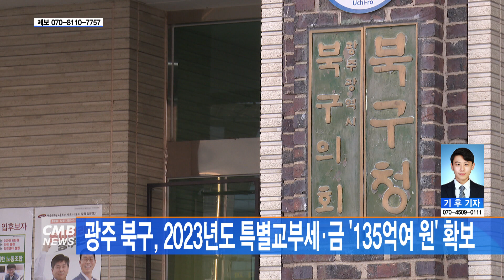[광주뉴스] 광주 북구, 2023년도 특별교부세·금 '135억여 원' 확보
■CMB뉴스

광주 북구가 2023년에 특별교부세와 특별조정교부금 135억여 원을 확보한 것으로 나타났습니다.

북구는 지난 18일을 기준으로
지역 현안 사업 7개와 재난안전 사업 8개를 비롯한 30개 사업에
65억 7천만 원의 특별교부세와
31개 주민 편익 사업에 69억 9천만 원의 특별조정교부금을 확보했다고 밝혔습니다.

특히 이번에 확보한 특별교부세에는
광주체육고와 한국도로공사 구간에 보행로를 설치하는 사업이,
특별조정교부금에는 우산근린공원의 수목과 시설물을 정비하는 사업 등이 포함됐습니다.